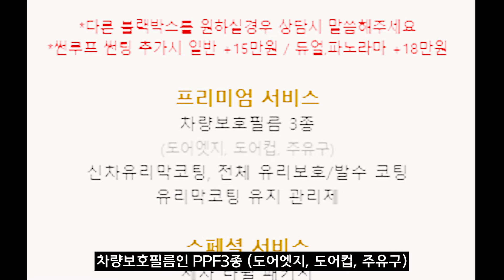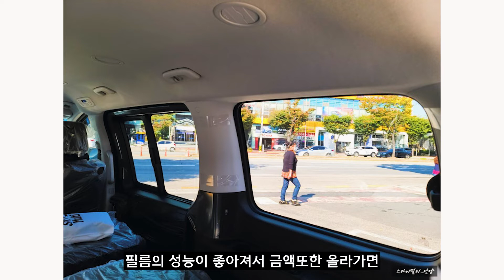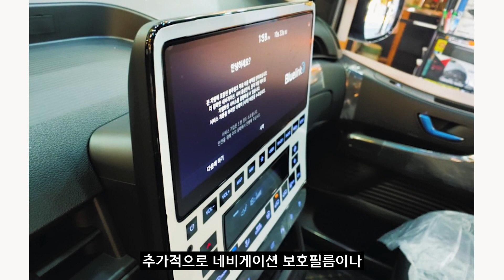#127 스타리아에 모노룸 바닥장판! 썬팅은 국민농도로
[자동차 토탈튜닝명가 스카이멀티]
경기 안양시 동안구 시민대로 364
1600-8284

궁금한사항은 댓글이나 홈페이지 견적문의란에 남겨주세요!